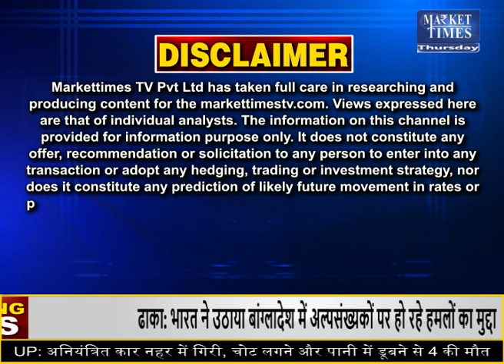आजादपुर मंडी में प्याज के भाव ! जानिए तेजी-मंदी Market Times TV